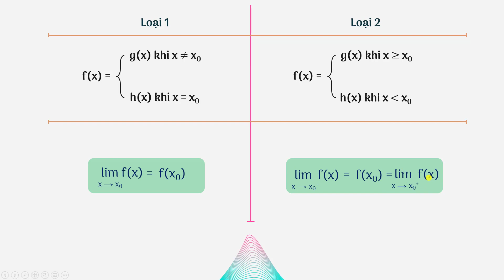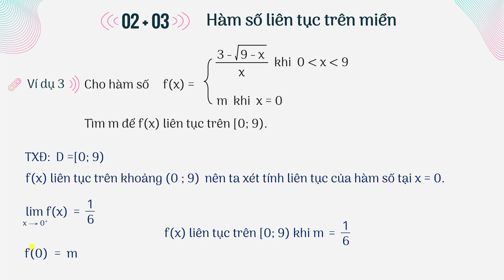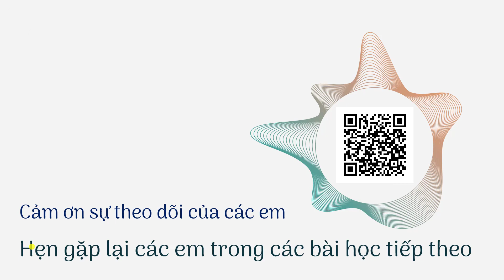Chuyên đề Hàm số liên tục (Trên miền - Phần 2) - Toán lớp 11 - OLM.VN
Nội dung bài học: Cách xét tính liên tục của hàm số tại điểm và trên các khoảng, đoạn.